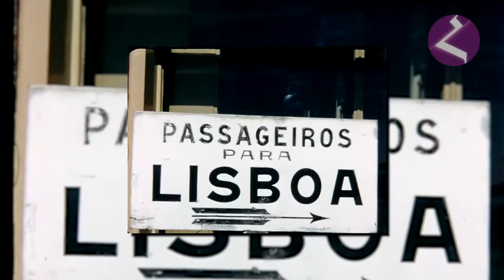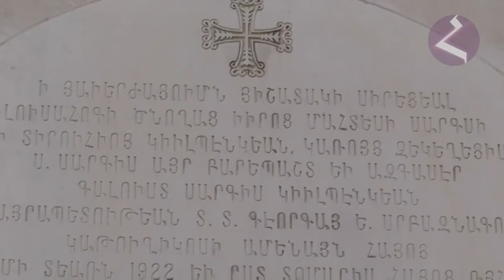Галуст Гюльбенкян. Крупнейший нефтяной магнат 20 века. Господин 5 процентов.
Галуст Гюльбенкян - родоначальник нефтедобычи на Ближнем Востоке. Основатель «Iraq Petroleum Company», заложившей начало нефтедобычи в Ираке. Один из богатейших людей своего времени. «Нефтяной Талейран»